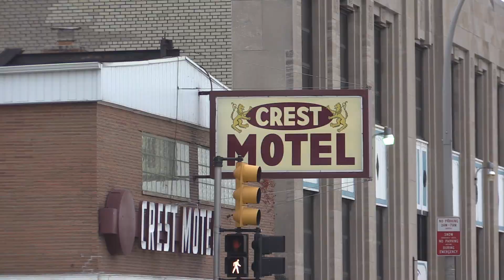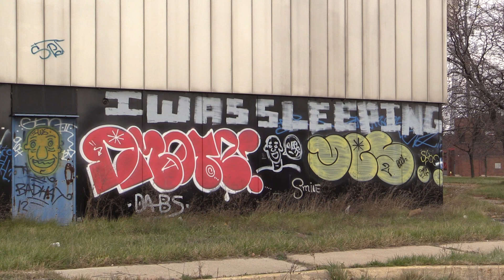Detroit. These Scenes Are Archived Historical Video Clips Now: Change